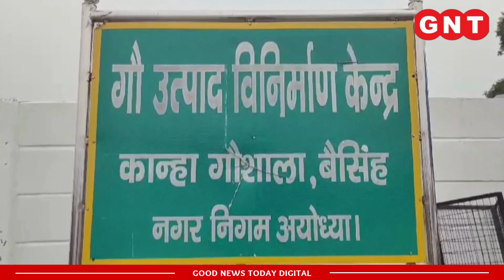Deepotsav 2024: Ayodhya और Varanasi में की गई दीपोत्सव की खास तैयारियां, देखिए वीडियो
उत्तर प्रदेश(UP News) के अयोध्या में दिवाली(Diwali) के मौके पर होने वाले दीपोत्सव(Deepotsav) की तैयारियां चल रही हैं. इसमें पूरे शहर में 25 लाख दीये जलाकर नया रिकॉर्ड बनाने की कोशिश की जाएगी. पिछले साल 21 लाख दीये जलाने का रिकॉर्ड बनाया गया था. अयोध्या में इस साल के कार्यक्रम की खास अहमियत है क्योंकि ये रामलला की प्राण प्रतिष्ठा(Pran Pratishtha) समारोह के बाद पहला दीपोत्सव होगा.